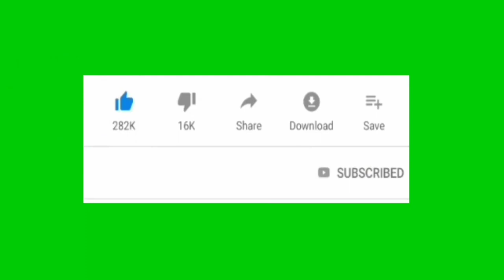Mohunbagan। আবার সেই তিন তিনটে বিদেশির নাম আবার ভেসে এলো।আগুন লাগলো।